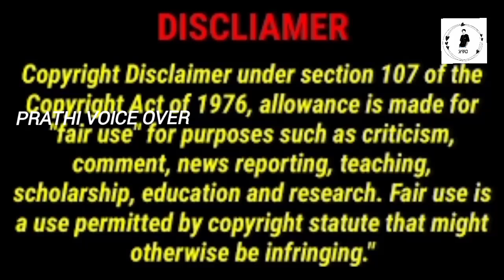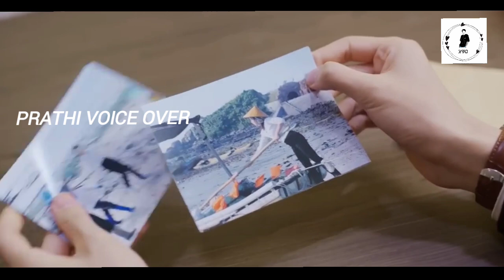PART 1 💕2 Brothers fall in love with a Poor Villager 💕drama Girl Funny Romantic drama tamil explain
WELCOME TO PRATHI VOICE OVER💜💜💜💜
SECOND CHANNEL DRAMA👇

Welcome to Gboard clipboard, any text you copy will be saved here
name- campus  ace
available on: WE TV
Genres: romantic
Country: china
Type: Drama
Episodes: 24